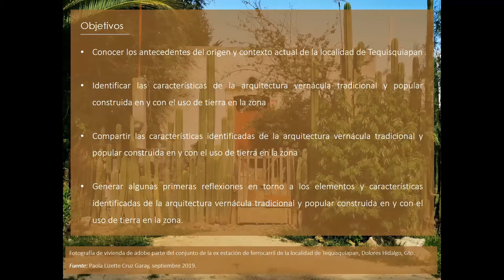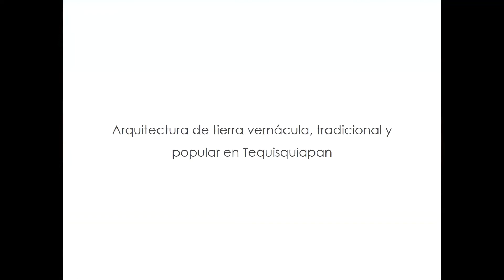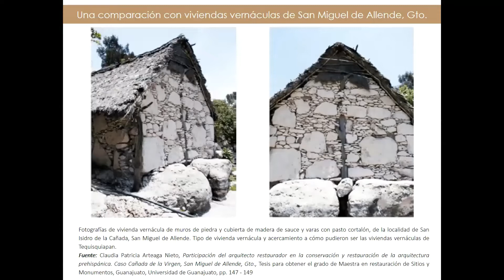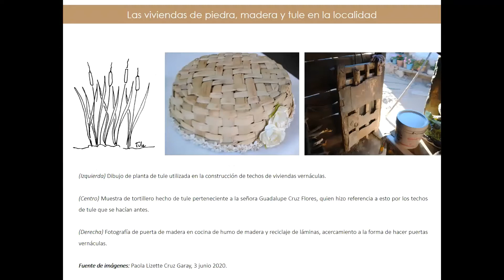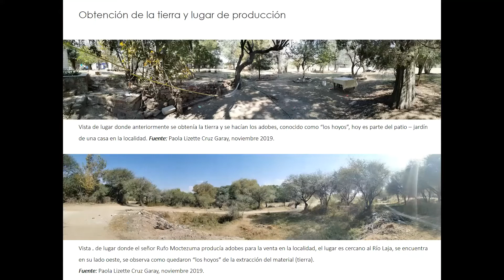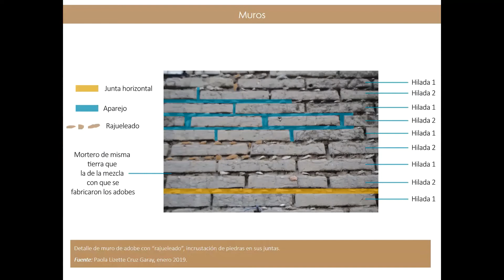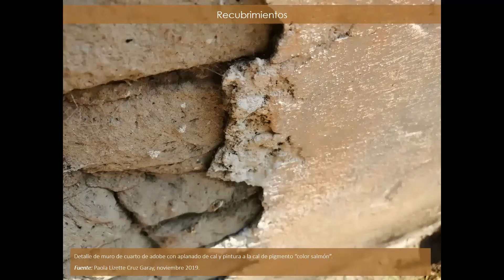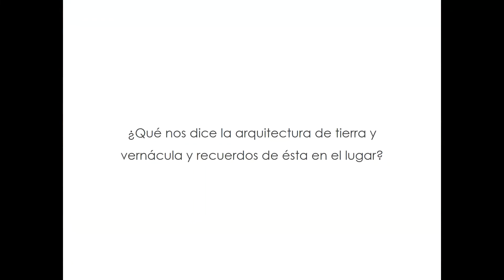Arquitectura de tierra en Tequisquiapan, Dolores Hidalgo, Gto. - Arq. Paola Lizette Cruz Garay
La presentación "Arquitectura vernácula, tradicional y popular
de tierra en Tequisquiapan, Dolores Hidalgo, Gto." ha sido realizada como parte de la muestra de avances de investigación enfocada en generar una propuesta de conservación del patrimonio de tierra en localidades rurales, realizada durante los cuatro semestres cursados en la Maestría en Restauración de Sitios y Monumentos de la Universidad de Guanajuato.
La información que se muestra a continuación se basa en los conocimientos, saberes y recuerdos compartidos por parte de algunas y algunos de los habitantes de la localidad de Tequisquiapan, Dolores Hidalgo, Gto., así como a partir de la consulta de diversas fuentes bibliográficas y referencias con respecto a la localidad, el municipio y sus habitantes.